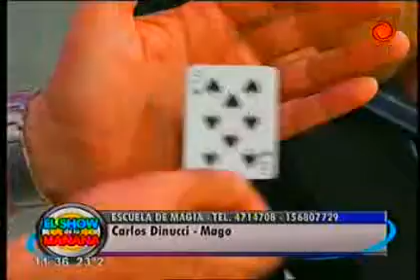Carlos Dinucci Mago 30112012